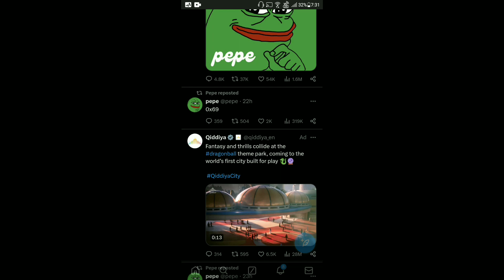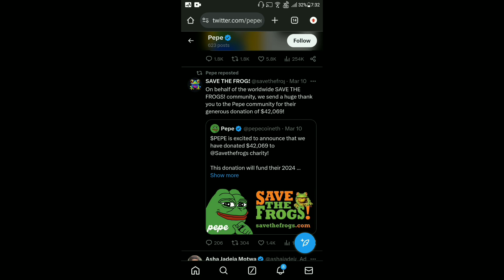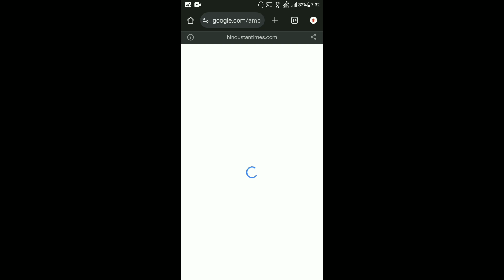PEPE Coin Today News | PEPE Coin 1000x Pump | Burning | Listing | PEPE $0.01